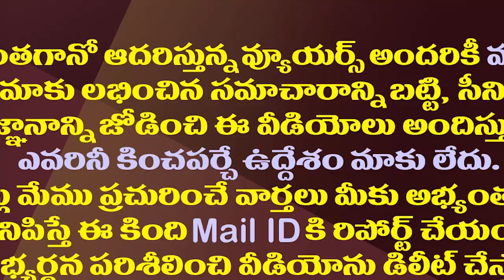చంద్రబాబును వదిలి జగన్ చెంతకు ఆ మాజీ ఐఏఎస్| Retd IAS Ramanjaneyulu Is Preparing to Join The YSRCP.!